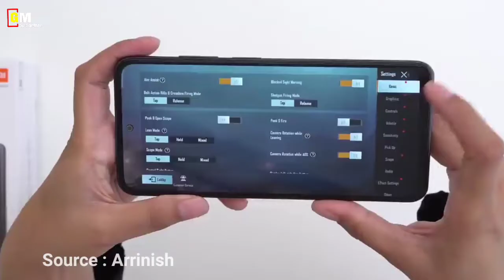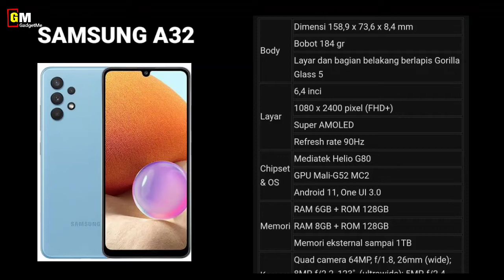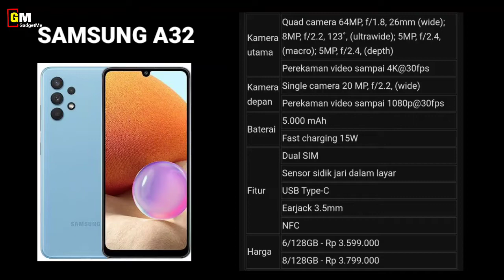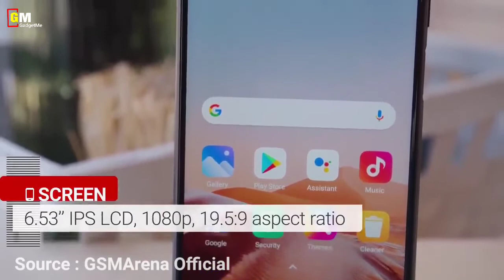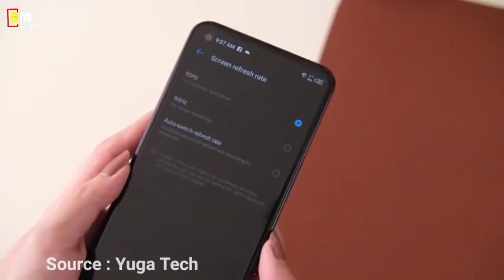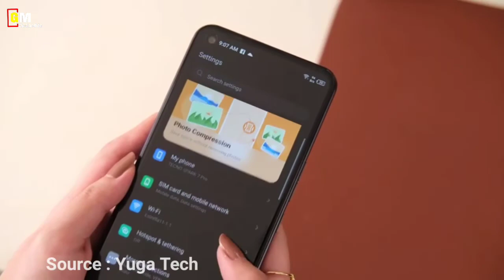5 HP Ram 6GB Terbaik Spesifikasi Gahar - Awal Tahun 2022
Hp dengan RAM 6GB berada di posisi yang cukup tepat bagi pengguna hp yang menginginkan memori RAM besar dengan harga yang masih bisa dibilang cukup terjangkau. Selain itu, spesifikasi yang ditawarkan pun biasanya di atas rata-rata.

Bila Anda adalah salah satu orang yang sedang mencari hp RAM 6GB dan belum dapat menentukan mana yang terbaik di pasaran saat ini. Maka artikel ini dapat menjadi bahan referensi.

TAGS & HAS TAGS : hp terbaik , smartphone terbaik , gadget terbaik , hp terbaru , smartphone terbaru , smartphone terbaik , hp samsung , hp xiaomi , hp realme , hp redmi , hp vivo , hp iphone , hp terbaik 2020 , smartphone terbaik 2020 , gadget terbaik 2020 , hp terbaru 2020 , smartphone terbaru 2020 , channel hp terbaik , rekomendasi hp , rekomendasi hp , rekomendasi gadget , hp 1 jutaan , hp 2 jutaan , hp 3 jutaan , hp 4 jutaan , hp 5 jutaan , hp 1 jutaan terbaik , hp 2 jutaan terbaik , hp 3 jutaan terbaik , hp 4 jutaan terbaik , hp 5 jutaan terbaik , rekomendasi hp terbaik , review hp , review samsung , review xiaomi , review realme , review redmi , review oppo , review vivo , hp terbaik samsung ,hp terbaik vivo , hp terbaik xiaomi , hp terbaik realme , hp terbaik vivo , hp terbaik redmi , hp terbaik oppo , rekomendasi hp samsung , rekomendasi hp vivo , rekomendasi hp redmi , rekomendasi hp xiaomi , rekomendasi hp oppo , rekomendasi hp realme , rekomendasi hp iphone , harga hp samsung , harga hp vivo , harga hp oppo , harga hp xiaomi , harga hp , harga , hp , smartphone , gadget , harga hp redmi , harga hp redmi note , harga hp terbaru , rekomendasi harga hp terbaru